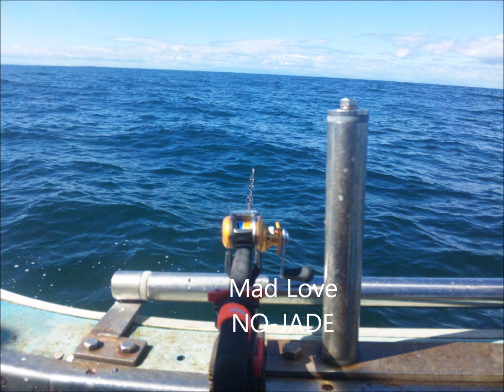Mad Love NO-JADE